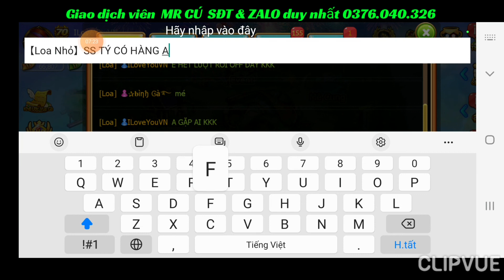GunnyMobi- Nghịch Giải Siêu Cấp Buổi Tối Cùng TOP Liên 3 Triệu Lực Chiến